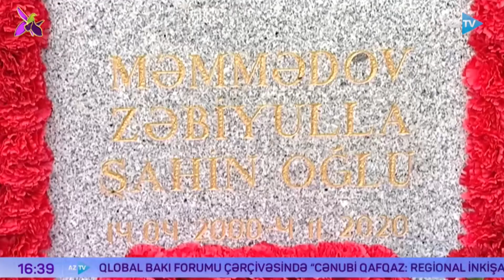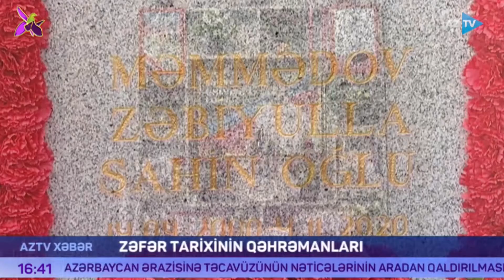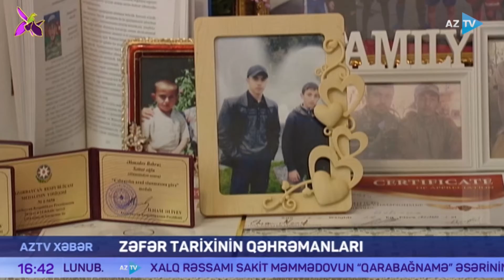Zəfər tarixinin qəhrəmanları